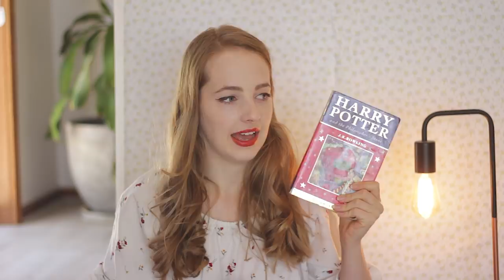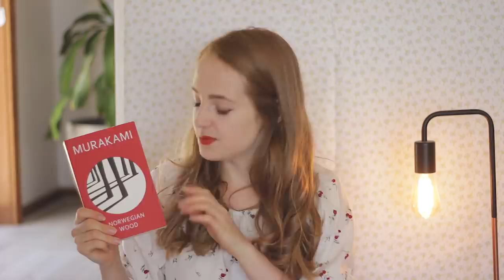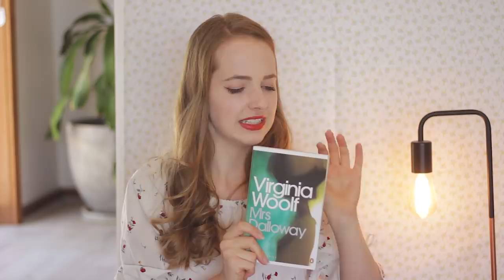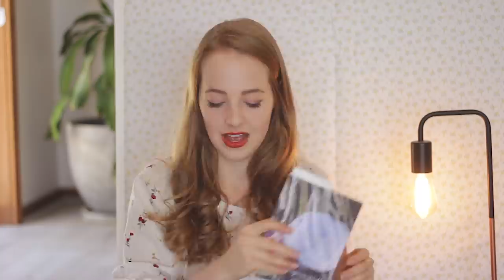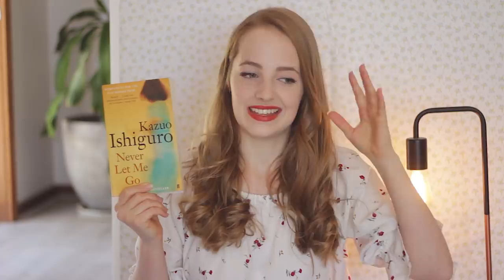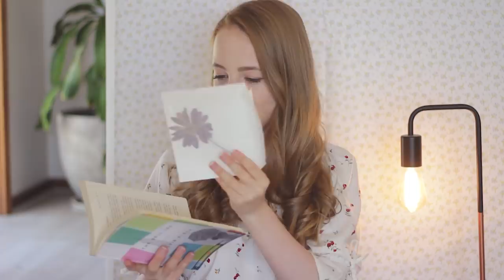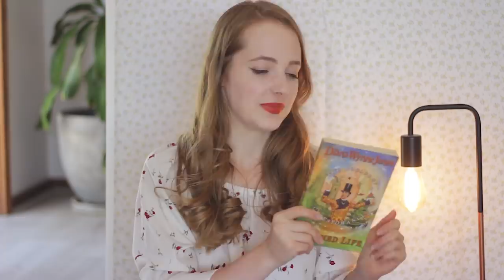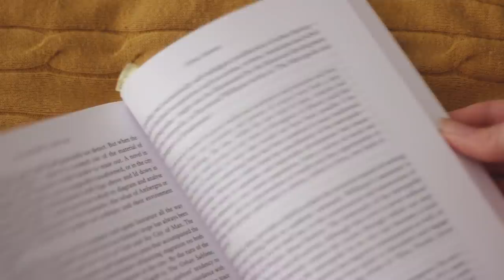My Favourite Books 📖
Hello everyone (*˘︶˘*).｡.:*♡ I finally decided to crack down and make a video about my favourite books of all time!

Of course, this list is subject to change! But, I figured I was never going to be 100% ~ready~ to film this video, so I might as well just film it now. I'm worried I've forgotten some but, nevertheless, here are my bookish faves as of October, 2018.

Hopefully you guys get some good recommendations, and find some good reads to put on your TBR 😊

(Also, can we please stop and appreciate for a moment how difficult that gosh darn thumbnail picture was to take--trying to balance 13 books and take a picture at the same time is apparently not an easy thing to do...)

I hope you enjoy the video and have a lovely day!

FAQ  . 🗻 . 🍄 . 🗻 . 🍄 .

Microphone: my laptop.